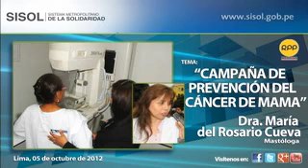Campaña de Prevención del Cáncer de Mama / Mamamóvil RADIOPROGRAMAS RADIO 05-10-12